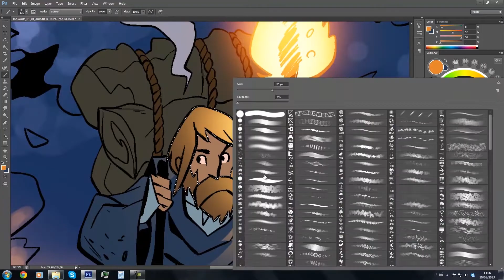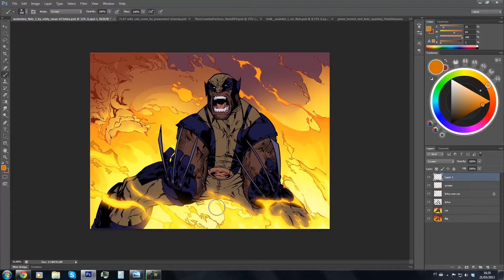Curso Online de Colorização de HQ - Apresentação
Curso Online de Colorização de HQ.